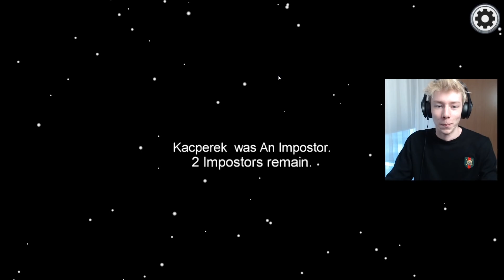NAJZABAWNIEJSZA GRA jako IMPOSTOR z NEONEM w AMONG US!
🚗 ADRES DO WYSŁANIA PACZKI/ FANARTA:
Bartłomiej Podsiadły
Skrytka pocztowa nr. 4
00-976 Warszawa
Urząd pocztowy nr. 13

Sieeeeeema! 😄